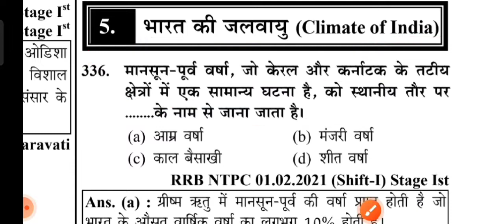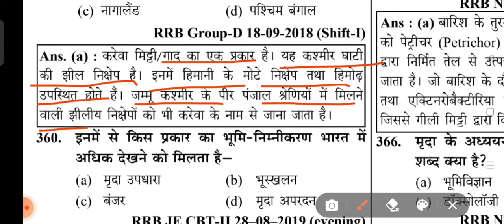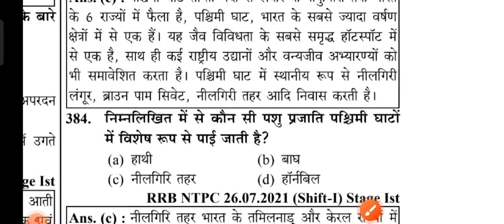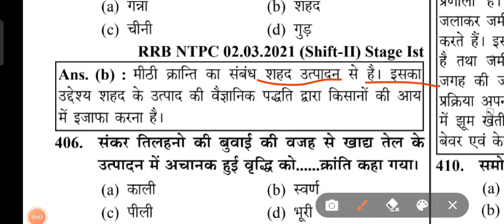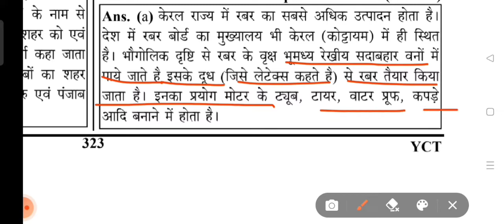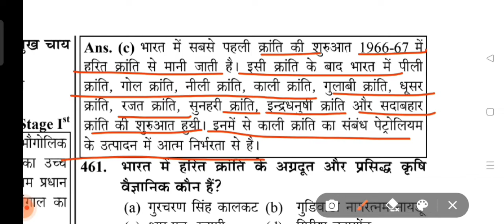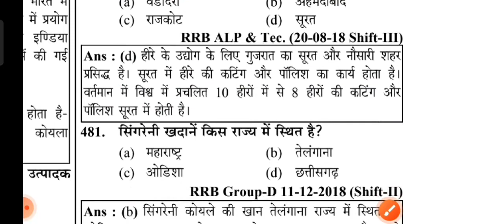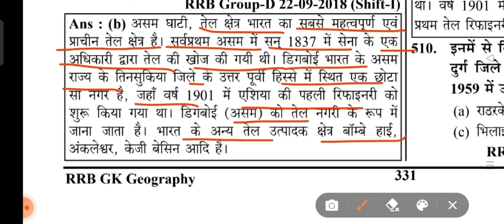Youth publication GK book solution || Youth publication geography book || best book for NTPC/group D